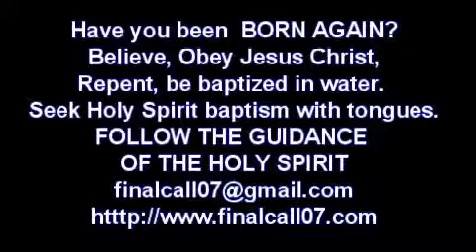ПОСЛЕДУЕШЬ ли ты?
21.09.16.
Иисус Христос будет вести тебя, и Он будет заботиться о тебе, Он будет хранить тебя, и Он будет защищать тебя, ЕСЛИ ты последуешь за Ним. Он будет учить тебя, и Он будет давать тебе понимание, Он будет говорить тебе тайны, Он объяснит тебе вещи, которые никто другой не понимает или не знает, ЕСЛИ ты будешь слушать Его. Ты будешь научен Им, ЕСЛИ ты доверяешь Ему, но ты должен следовать за Ним и повиноваться Ему, идти за Ним.

Иисус Христос сказал мне о многих вещах, о которых я слышал от Него, которыми я делился. Многие из тех вещей, о которых я слышал и делился, ещё не произошли, и поэтому некоторые люди называют меня лжецом, называют меня лжепророком.

Я - не пророк. Я следую за Иисусом Христом, я - Его слуга, и я знаю Его голос, и когда Он посылает меня, я иду. Я доверяю Ему. Я слушаю Его, и я учусь от Него, в Его руках я нахожусь в безопасности. Ничто не может случиться со мной, что не находится в Его плане, потому что я остаюсь с Ним. Я следую за Ним. Иисус сказал, что Его овцы слушают Его голос и следуют за Ним.

Последуешь ли ты за Иисусом Христом, когда Он направляет тебя? Пойдёшь ли ты, куда Он посылает тебя? Будешь ли ты делать то, что Он говорит тебе делать? Будешь ли ты верить тому, что Он говорит тебе? Действительно ли ты знаешь Его голос и последуешь за Ним? Действительно ли ты - ученик Иисуса Христа?

Если мы не доверяем Ему и не готовы (не хотим) следовать за Ним, тогда мы не будем под Его защитой. Мы должны следовать за Ним, повиноваться Ему и оставаться близко к Нему, тогда мы будем в безопасности.

Многие люди делают прогнозы, и многие люди бегут за людьми. Будут ли эти люди идти за Иисусом? Будут ли они доверять Ему и последуют ли за Ним? Знаешь ли ты Иисуса, дорогой друг? Знаешь ли ты Его голос? Будешь ли ты доверять Ему и последуешь ли за Ним? Действительно ли ты - одна из Его овец? Являешься ли ты учеником Иисуса Христа? Последуешь ли ты за Ним?